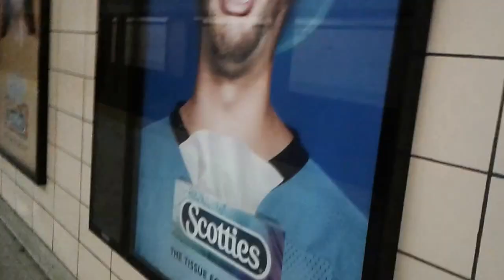TTC Castle Frank station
TTC T1 action at Castle Frank station
I'm on the eastbound side fyi